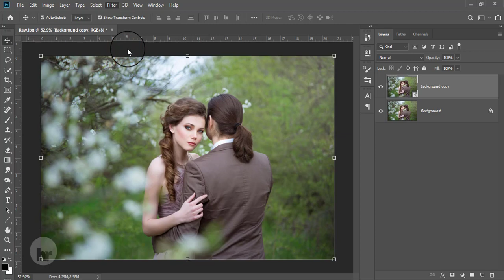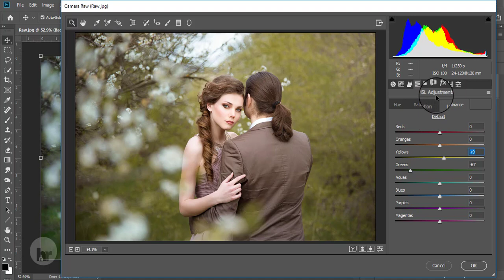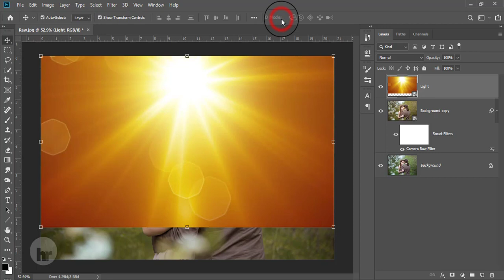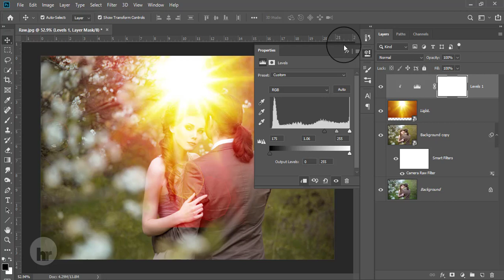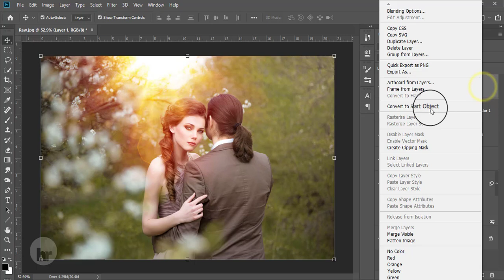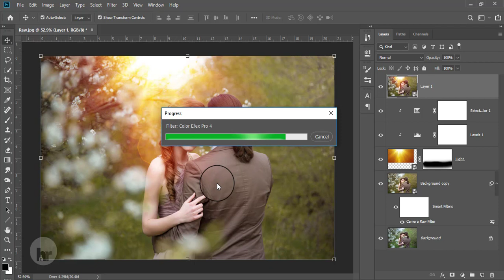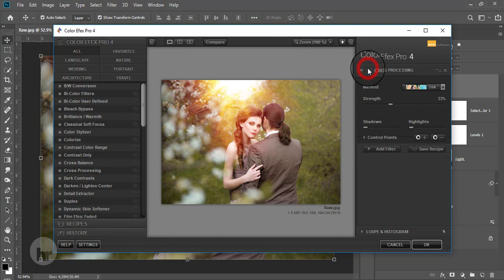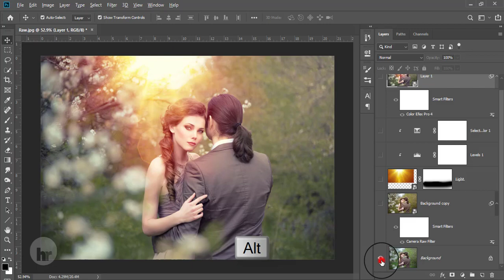Adding Light Effect Easily : Photoshop Tutorial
Hello Viewers,
Here I will show How to Add Light Effect Easily : Photoshop Tutorial.

Skype: rakibhafiz
Follow me on